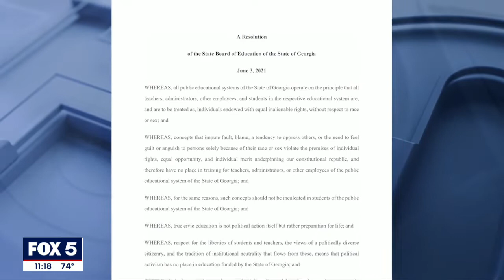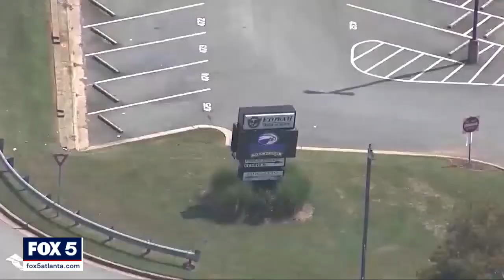Critical race theory in Georgia schools: What's next in the debate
The Georgia Board of Education joins the debate to speak out against critical race theory. Some officials who are opposed to the resolution say if any of these changes become official, they're taking it to court.